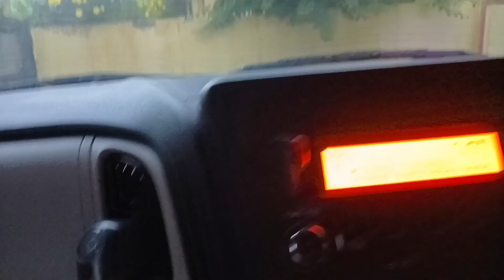ഈ സമയത്തുള്ള യാത്ര മൈന്റ് റിലേക്‌സാവാൻ നല്ലതാ.../morning vibe